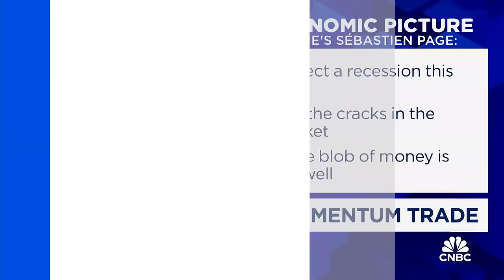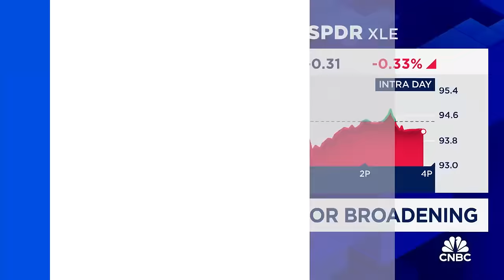T. Rowe Price’s Sebastien Page: Don't expect a recession this year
Sebastien Page, T. Rowe Price head of global multi-asset, joins 'Closing Bell' to discuss why he's neutral on the market and his stock risk tolerance.